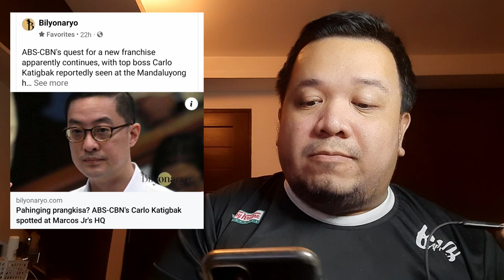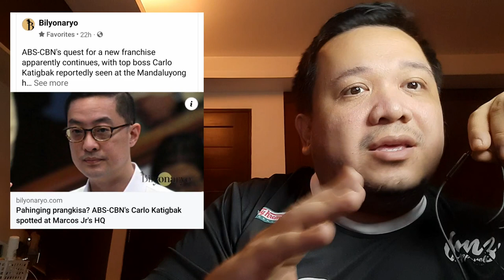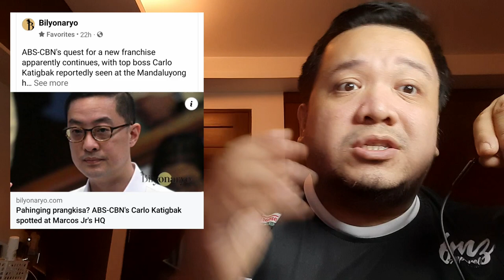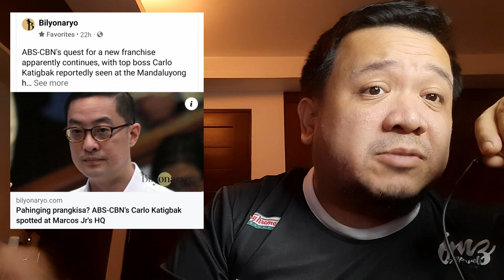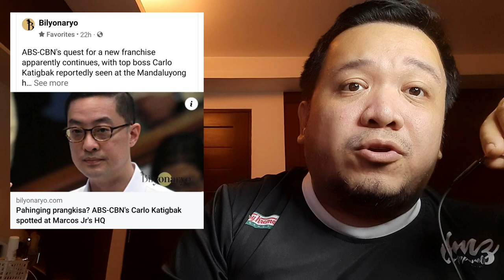Nakita sa BBM HQ si Carlo Katigbak ng ABSCBN ayon sa Bilyonaryo! Para kaya ito sa prangkisa?